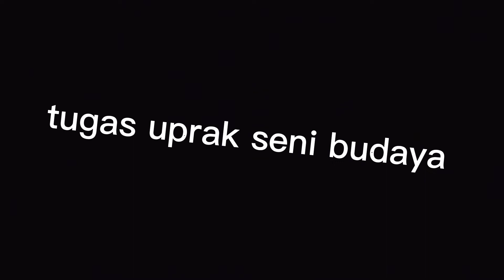tugas uprak seni budaya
TUGAS uprak seni budaya berkelompok

     nama: Mohammad Ilham braja davi
     kls: 9E
     no.absen: 20

     nama: Alexander Thiodore
     kls: 9E
     no.absen: 06